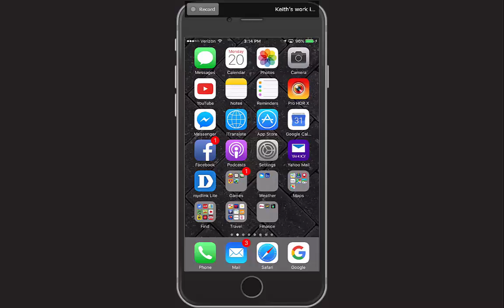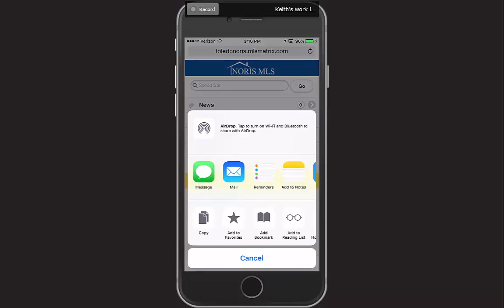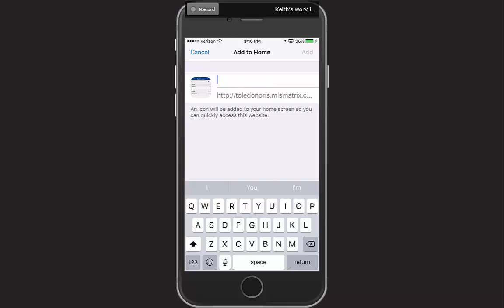Toledo Accessing Matrix on a Smartphone